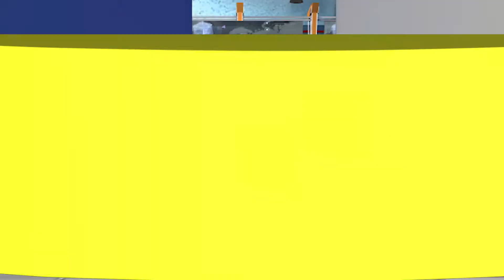Hoy en UrbisTV Noticias 03 nov 2020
1.- A finales de noviembre  se dará a conocer el listado de los consejeros  y consejeras distritales electorales: INE Michoacán.

2.- Exige Silvano a AMLO, reunión con Alianza Federalista para revisar presupuesto 2021.

3.- Anuncian la primer  Feria Agroindustrial de Morelia, con recursos de socios de  CANACINTRA.

4.- Injusta, segunda clausura de Arcelor Mittal en Lázaro Cárdenas: Abelardo Pérez Rodríguez.

5.- Clausura de Arcelor Mittal es legal dice la alcaldesa de Lázaro Cárdenas.